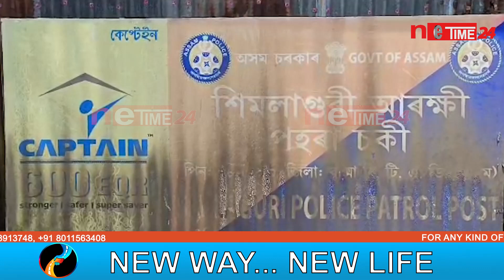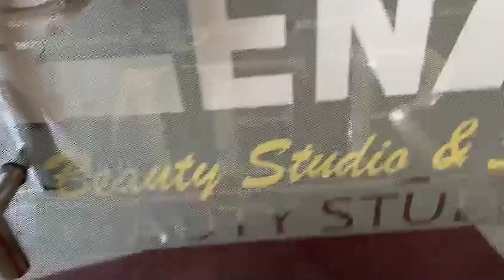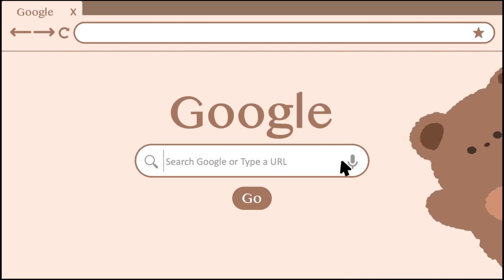বৰপেটাৰোড শিমলাগুৰী আৰক্ষীৰ বৃহৎ পৰিমাণৰ ড্ৰাগছ সহ এজনক আটক